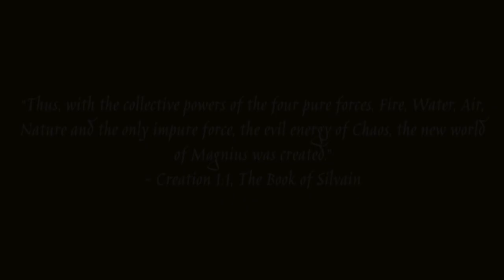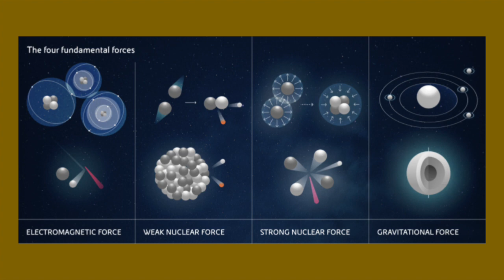Magnius, The Greatest of the Worlds - The Lore of the Vanquished Dominion (Part 1)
Magnius, a world of arcane secrets and unending mundanity. Come along with our resident world builder Liam Cunningham as he explores his fantasy universe.

world building, world building showcase, showcase, fantasy, dnd, D&D, lore, cinematic, book, fiction, magic